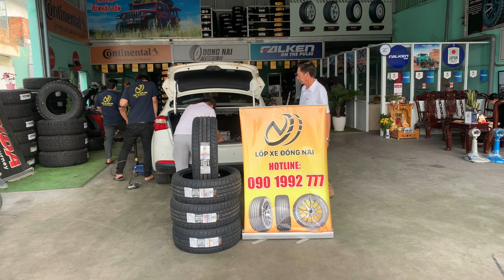🔥 Kia Cerato thay lốp 215/45R17 Milerstar MS932 Sport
🔥 Lốp ô tô Milerstar - Hàng xuất khẩu USA chính hãng
🔥 Miễn phí lắp đặt tại TP. Biên Hoà - TP. HCM - TP. Vũng Tàu.
Chưa hết chưa hết,
🌟 Trả góp 0% lãi suất, kì hạn lên đến 12 tháng.
để Ad tư vấn chi tiêt nha.